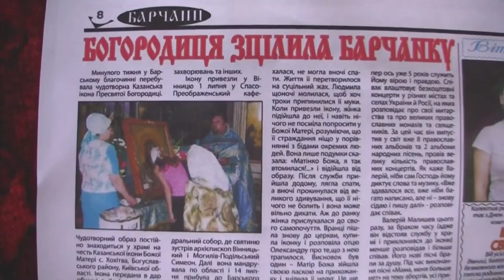Казанской иконе Божьей Матери - матушка Валентина Корниенко